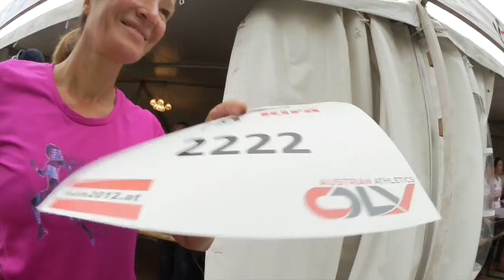20150902 Laufen für Kira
Video von "Laufen für Kira", der Benefizveranstaltung zugunsten der verunglückten Stabhochspringerin Kira Grünberg am 2.9.2015 in Wien. Video: Karl Bruzek